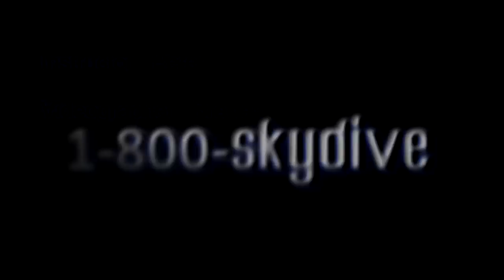Melissa Bishop's Tandem skydive!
Melissa Bishop's tandem skydive on Sunday, September 30, 2012 with Peter at Skydive Indianapolis.  Located in Fankfort, IN, Skydive Indianapolis is THE place for tandem, AFF and experienced skydivers.  Come out and Skydive Indiana, Skydive Kentucky, and Skydive Ohio!